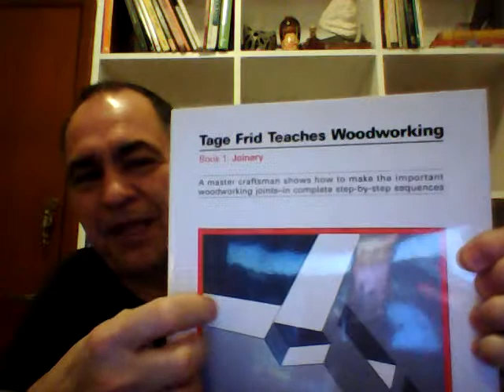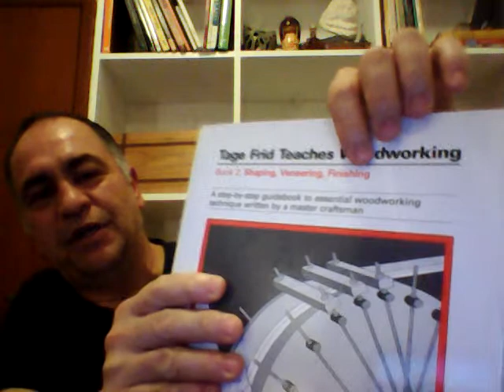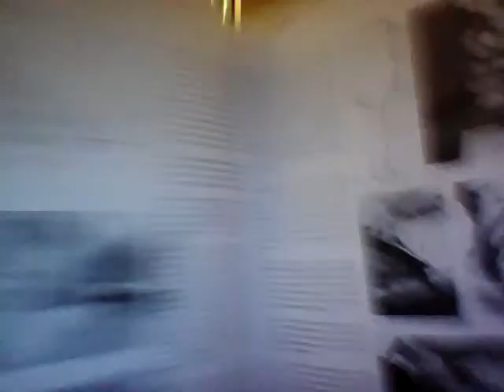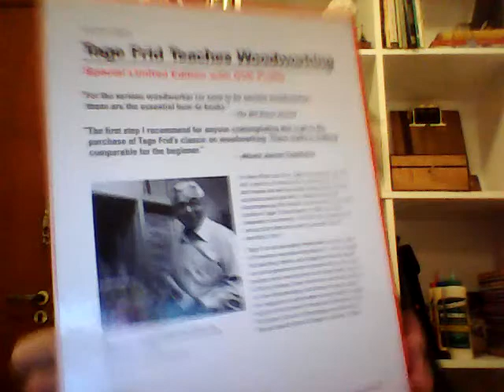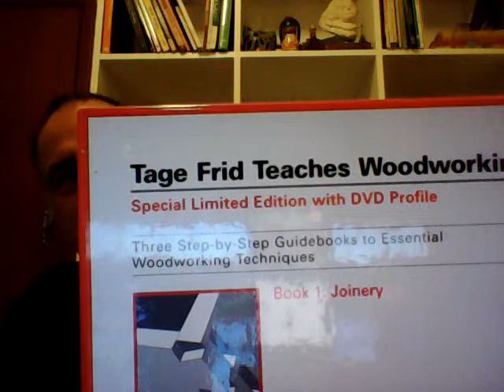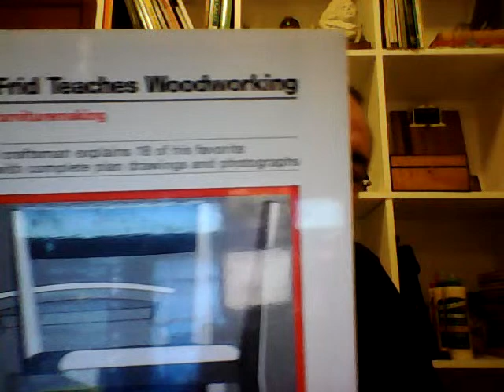AMOR PELA MARCENARIA - TAGE FRID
O AMOR PELA MARCENARIA – TAGE FRID
OBS! : VEJA A LIVE COMPLETA EM NOSSO INSTAGRAM (live interrompida por queda de conexão aqui no YouTube.
Endereço do Instagram : Fernando Belchior Marcenaria Fina

Livro citado na Live: "Tage Frid Teaches Woodworking" - Editora Taunton

Veja abaixo a relação de perguntas respondidas.
Lives: Seg. às 18h – Ter, Qua, Qui e Sex às 19h

Algumas das perguntas respondidas:
- Pensar na ideia antes de pensar nas limitações da madeira, quem inicia o aprendizado precisa primeiro aprender os desenhos-base? Como é a estrutura de cama, mesa, etc...?
- Ou é melhor já criar sem se limitar pela estrutura tradicional?
- O Tage Frid como dinamarquês, chegou a influenciar o "estilo" de marcenaria americano?
- Na Marcenaria Nacional, você vê alguém que faça a mesma função? Além de você, claro.
- O Tage poderia ser descrito como o marceneiro raiz então? Que domina todas as técnicas, mas não é um grande designer? Para viver de marcenaria, atualmente, seria possível fazer essa separação?
- Fernando a madeira pode algum dia voltar a se como era antes ser valorizada?
- Uma vez q um bom marceneiro deve saber afiar suas proprias ferramentas. Consegue-se bons resultados afiando faca de plaina e desengrosso na marcenaria?
- Voltando a falar sobre lay-out, assunto dessa semana, nós, seus seguidores teremos o privilégio de visitar virtualmente para conhecer a sua oficina/escola quando estiver funcionando?
- Que pena que nao sei inglês
-Na marcenaria atual em nível global você acha que os Marceneiros/designers de renome estão priorizando a forma ou a função dos móveis?
- A indústria naval tão marcante nos primórdios dos países nórdicos seria a responsável pelo desenvolvimento destacado da marcenaria nestas regiões? Há outros grandes mestres deste local?
- Onde consigo bibliografia de marcenaria em português?
- Conhece livro didático de marcenaria?
- Marcenaria e Design. Quão importante é a união das duas características?
- Você acredita que arquitetos renomados se influenciaram em encaixes e designers de marcenaria?
- Você se define mais como marceneiro raiz, como designer ou os dois?
- No Sesi antigamente havia o curso e extinguiu-se, Você vê hoje a possibilidade de SESC/SENAC ou algo similar adotar o ensino?
- Comentário sobre Curso de Engenharia Industrial.